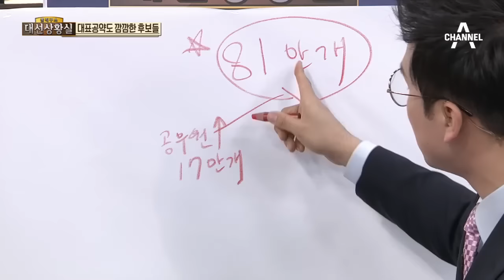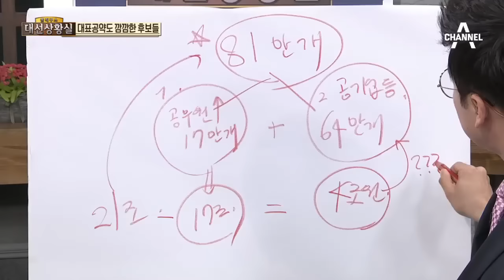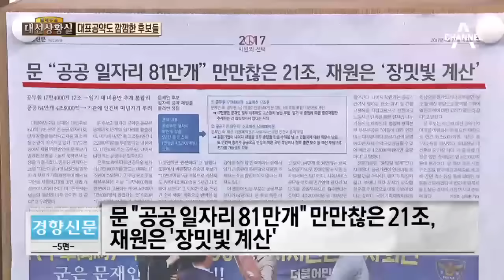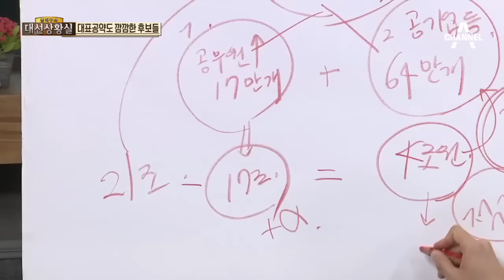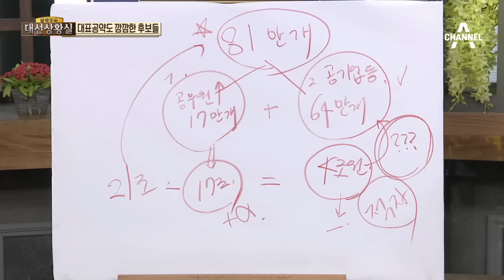대표 공약도 깜깜한 후보들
경향 문 "공공 일자리 81만개" 만만찮은 21조, 재원은 '장밋빛 계산'
 한국 '文 일자리·복지 공약 재원' 거세지는 공방
 동아 17兆는 5년간 채용 비용…'5년뒤엔 年 10兆 소요' 언급 없어
 조선사설 '해준다' 공약은 남발, 거기 드는 세금은 축소 발표
 동아사설 &nbsp; 일자리 정책은 대통령이 '실무자' 돼야
 서울사설 &nbsp; 일자리·복지 재원 제대로 제시 못한 후보들
 한국 文·沈 복지공약 닮은꼴 불구 年재원은 文 "35조" 沈 "110조"
 서울 7급 7호봉 17만 4000명 5년간 17조 소요 사실
  소방관 1만 7000명 예산 등 재정 과소 책정 유보
 동아6 文 '부자 증세-법인세 인상' 공약 확정…수치는 명시 안해

〈평일〉
08시 00분 라디오쇼 정치시그널 (유튜브 라이브)
08시 50분 김진의 돌직구 쇼
10시 20분 김진의 더라방 (유튜브 라이브)
12시 00분 뉴스A 라이브
15시 50분 강력한 4팀
17시 20분 뉴스TOP10
19시 00분 뉴스A

〈주말〉
12시 00분 토요랭킹쇼·뉴스A 라이브
17시 40분 뉴스TOP10
19시 00분 뉴스A